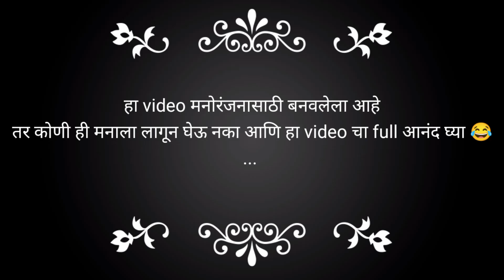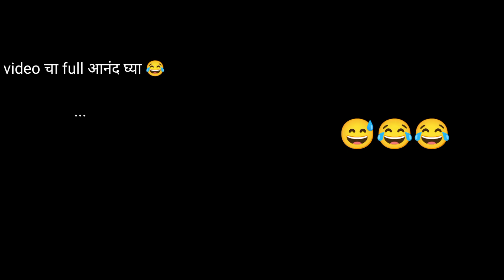खानदेशी कॉमेडी व्हिडिओ..🤣😂 INSTAGRAM COMEDY VIDEOS FULL COMEDY